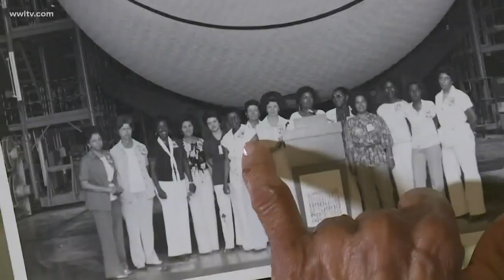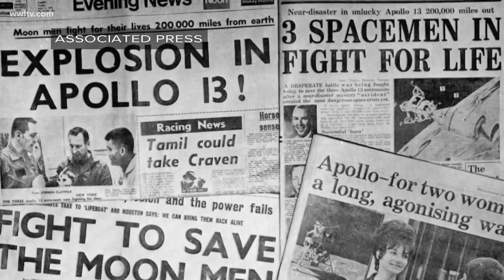Hidden Figure: New Orleans woman never had plans to be part of history with Apollo 11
Iona Boseman was studying at SUNO to be a secretary when an unexpected job working along the assembly line at the Michoud Assembly Facility came her way. During her career working for NASA's Michoud facility, she helped build several of the rockets that went into space.